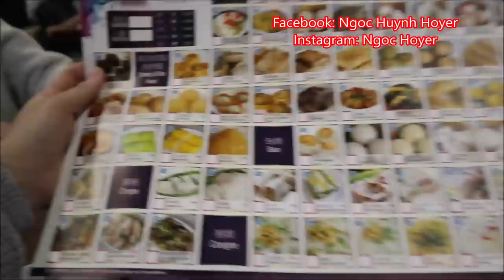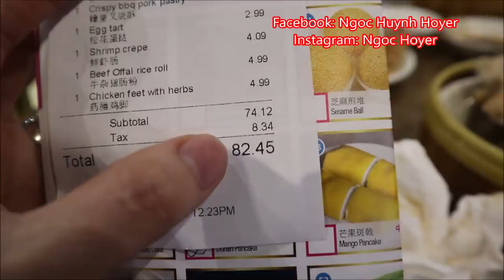Vlog 447 ll Ăn Ở 1 Trong Những Quán Dim Sum Ngon Nhất Chicago Với Thím Phượng